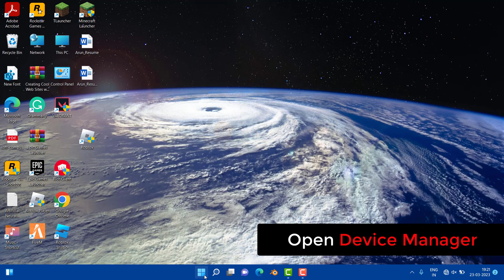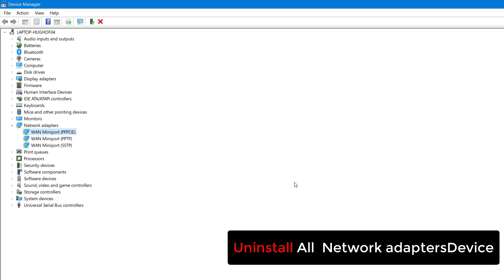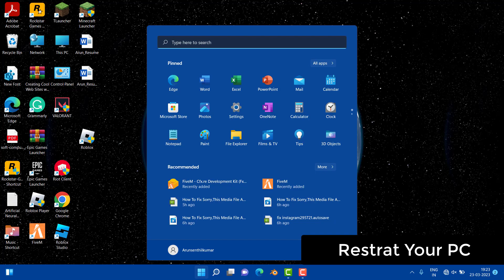Can't Connect To VPN Connection - A Connection To The Remote Computer Could not Be Established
Thanks You Everyone For Watching My video "Can't  Connect To VPN Connection - A Connection To The Remote Computer Could not Be Established  ".This Video Is Useful And You Learned Something Interesting.

Hope "Can't  Connect To VPN Connection - A Connection To The Remote Computer Could not Be Established    " Useful Content.

CHANNEL : @systemsolutions9071